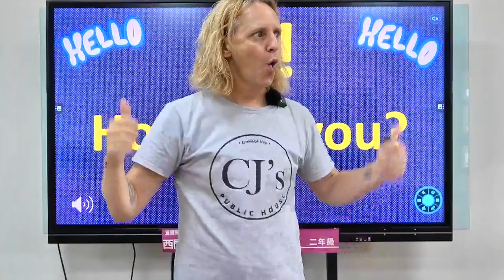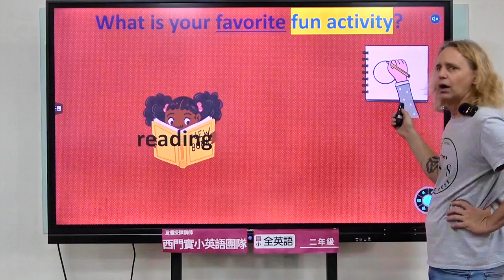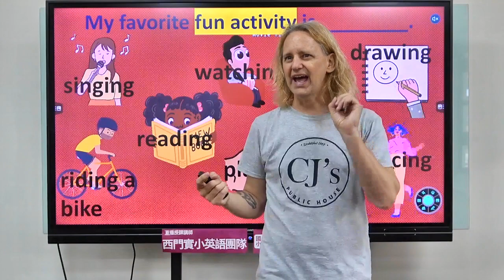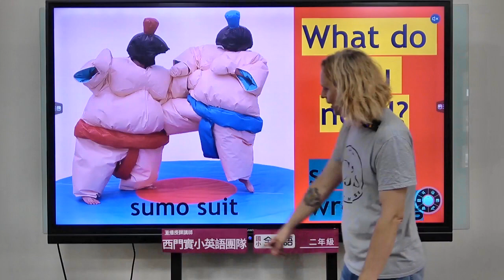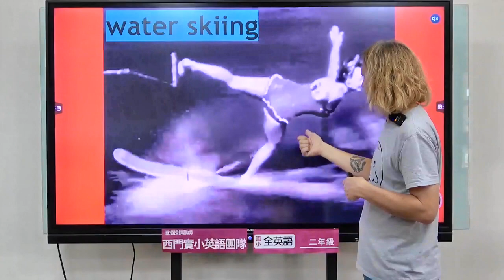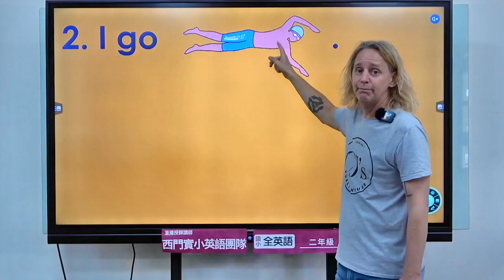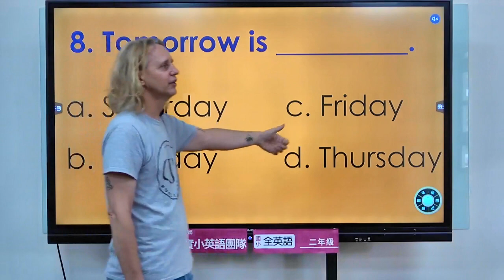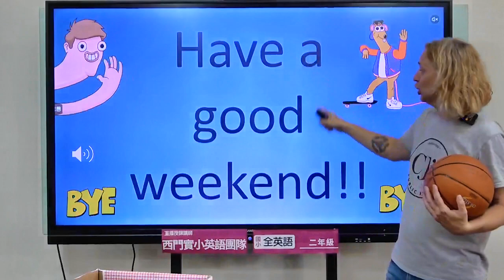2022.06.17 臺南線上直播授課/國小二年級全英語主題課程 Play Ball! (5)西門實小外師 Dan Harrington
國小二年級全英語主題課程 Play Ball! (5)
西門實小外師 Dan Harrington